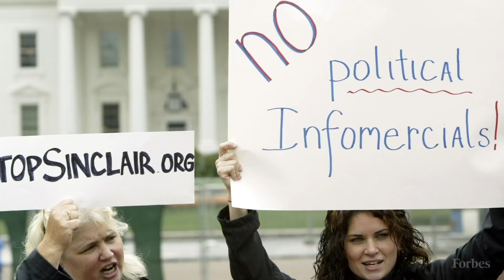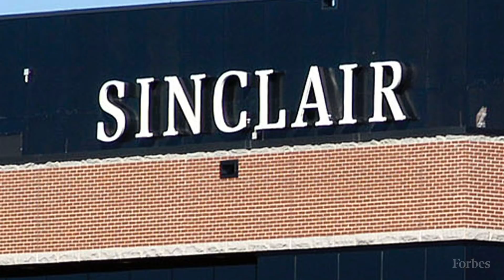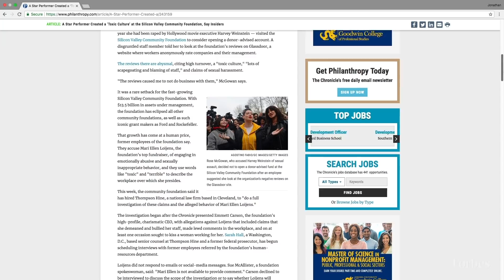Tesla Starts Hiring Initiative; Emmanuel Macron Promises Billions For Retraining | Forbes Flash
This week on Forbes Flash: French President Emmanuel Macron invests in entrepreneurship; Gibson files for bankruptcy; And Tesla boosts employment in California.

Segments:
Money Madness – 00:14
Billionaire Alert – 00:51
Trending – 01:31
On The Ground – 02:45
Around The World – 03:01
One On One – 03:42